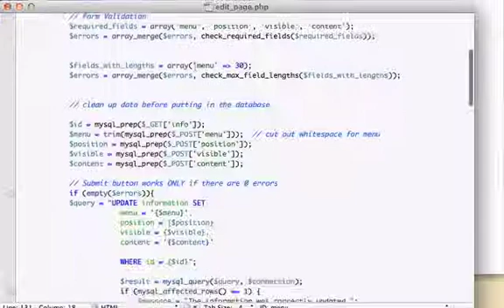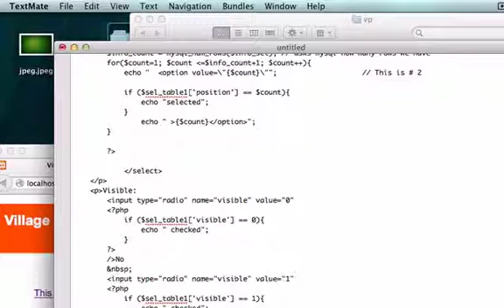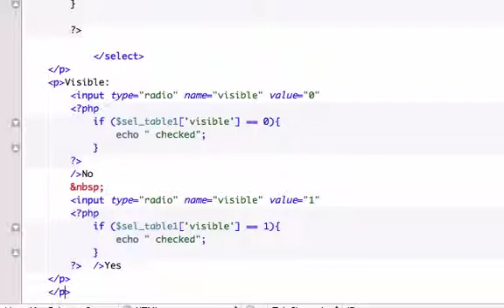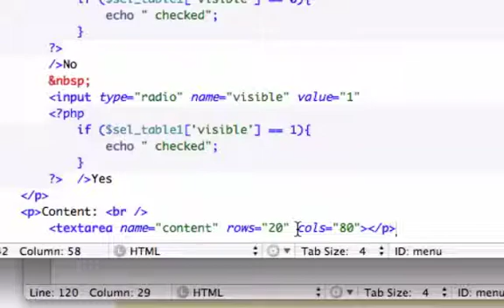Building a CMS with PHP part 85 - New Page